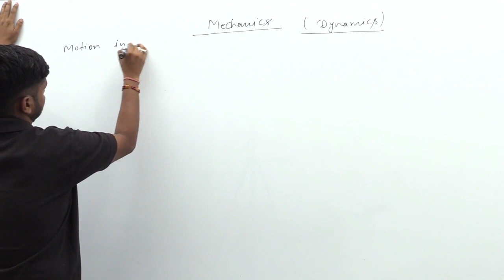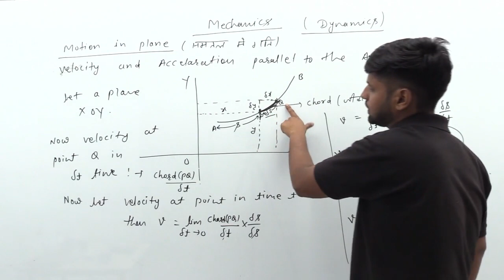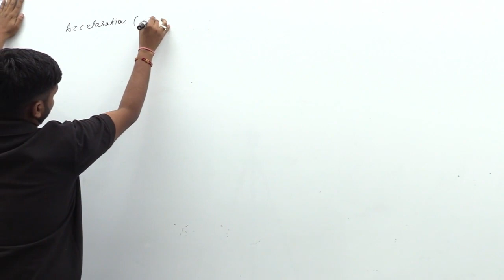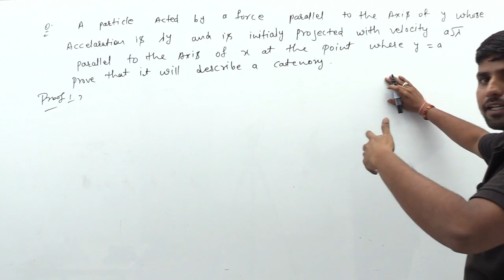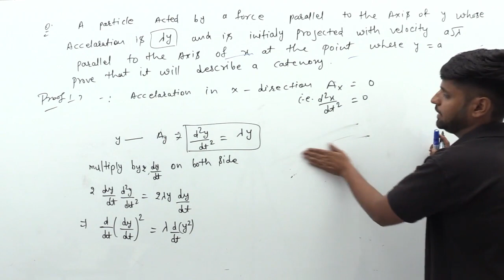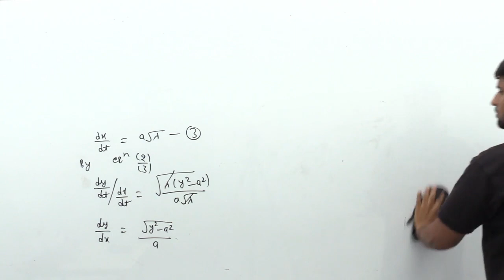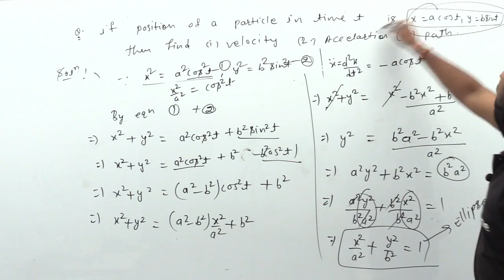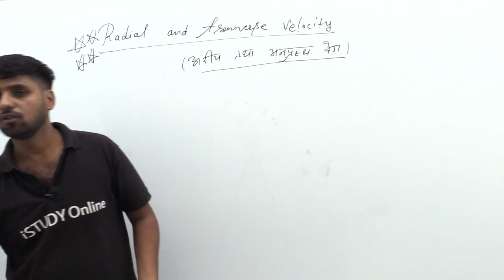Motion in Plane | lect-2 | Kinematics and Kinetics | Dynamics | Mechanics | iSTUDY Online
iSTUDY Online WhatsApp Community Group Motion in Plane | lect-2 | Kinematics and Kinetics | Dynamics | Mechanics | iSTUDY Online

इस video में मैंने Kinematics and Kinetics पढ़ाया है । यह 2nd Class है ... ये Unit आगे के Videos में Continue रहेगी ।।

हमारा उद्देश्य आपको आसान भाषा में  College  की उच्च गुणवत्ता युक्त शिक्षा प्रदान करना है।

PROVIDED COURSES:-

 B.Sc & M.Sc Maths for College

istudy online
istudy
istudyonline